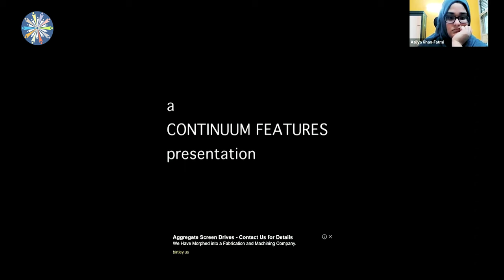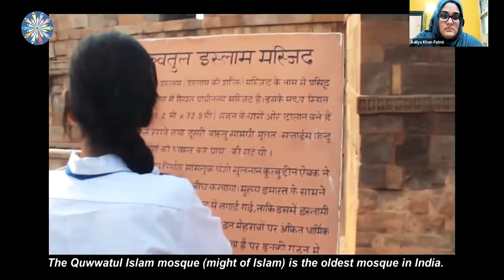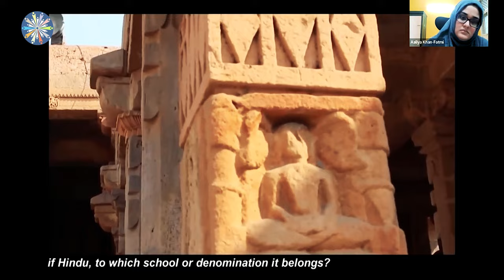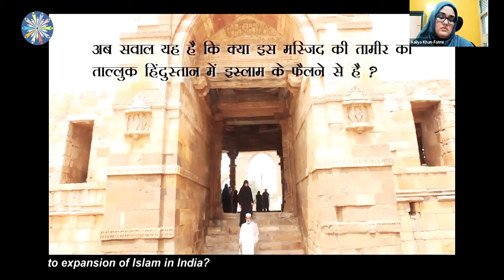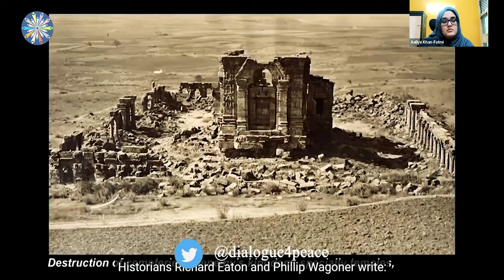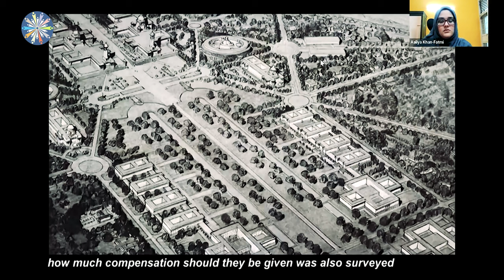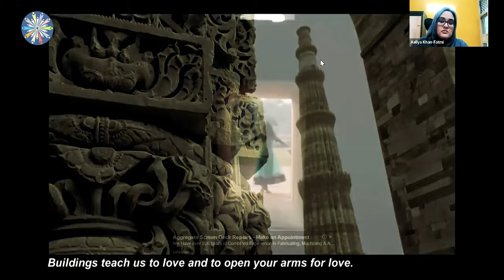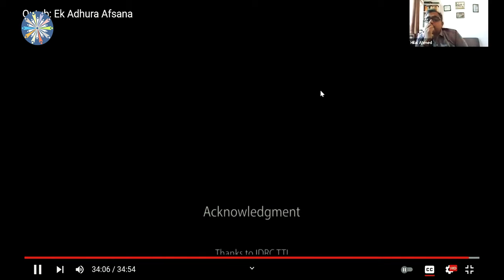Politics Of Dialogue: How To Keep Conflicts Alive | Dr Hilal Ahmed | Dialogue Studies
Hilal Ahmed is an Associate Professor at the Centre for the Study of Developing Societies (CSDS), New Delhi. He works on political Islam, Muslim politics of representation, and politics of symbols in South Asia. His first book Muslim Political Discourse in Postcolonial India: Monuments, Memory, Contestation (Routledge 2014) explores these thematic concerns to evolve an interdisciplinary approach to study Muslim politics.

His recent works, Siyasi Muslims: A story of Political Islam in India (Penguin-Random House, New Delhi, 2019) and Democratic Accommodations: Minorities in contemporary India (With Peter R deSouza, and Sanjeer Alam, Bloomsbury, 2019) further elaborate these themes and make a modest attempt to explain the discursively constituted nature of contemporary Muslim political discourse in India.

Ahmed did his PhD from the School of Oriental and African Studies, University of London (2007).